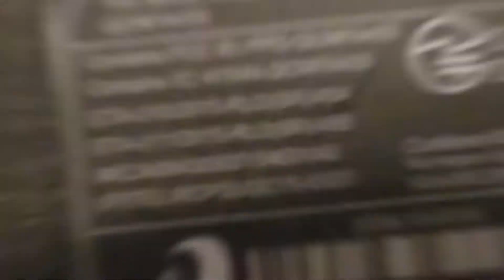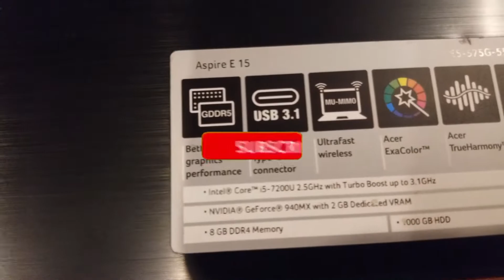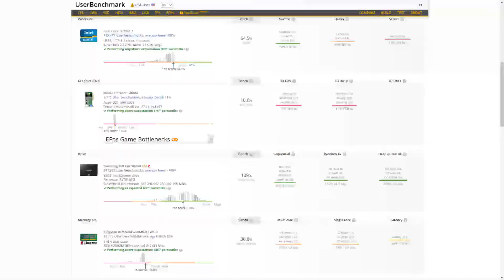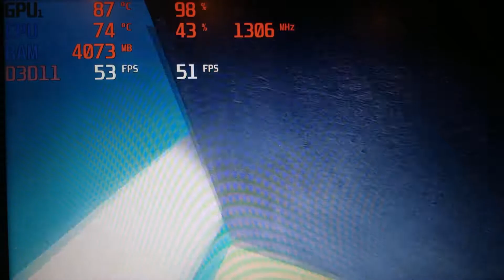Can you GAME on the mobile 940mx? - PUBG GTA V RUST CSGO and MORE! 2020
*GOOD PERFORMANCE* Today we take a look at a mobile graphics chip, the 940mx. The results honestly surprised me and I was able to do much gaming on this graphics card.

The games tested today were : PUBG Playerunknown's battlegrounds, gta v grand theft auto 5, rust, csgo counter strike global offensive, minecraft,  rocket league,  left for dead 2, refunct, portal 2, insurgency, just cause 2, no fortnite sorry

0:00 Background information
0:48 Acer Aspire E15
1:40 Go Subscribe
1:48 Benchmarks
6:58 Conclusions & Final Thoughts
8:27 JOIN THE DISCORD & Outro

Script (All I could fit):
Hello everybody and today we'll be taking a look at some synthetic and gaming benchmarks on a mobile graphics chip, the 940mx. This card was produced by nvidia as a mid range graphics acceleration solution for laptops and not intended for demanding tasks like modern gaming. However, for the price and considering that it's in a mobile device, this graphics card has a good amount of processing power. Specifically, my 940 mx supports directx 12 and was built off the maxwell architecture with the 28 nanometer process and has a tdp of only 23 watts. In addition, It has 24 texture mapping units, 8 render output units, and 512 cores with a base core clock of 795 mhz that can boost up to 861 mhz. In terms of VRAM, the 940mx also comes with 2gb of dedicated gddr5 vram clocked at 1253 mhz but only has a 64 bit bus width.

Released in january of 2016 in a variety of systems, I originally purchased a laptop with this graphics chip for $450. I already had a desktop computer, but at times mobility became an issue and I needed a decently powered computer that could do basic workstation and gaming tasks. So, the laptop I bought was the Acer Laptop Aspire E5-575G-55KK.
This laptop shipped with an i5 7200U, 8gb of ddr4 ram, a 1tb hard drive , and of course, the 940mx mobile graphics chip. But trust me, these specs look better at a quick glance than they actually perform. In my experience, the 7200u is actually a pretty crap processor and doesn't hold up very well when running multiple programs. However, in low end gaming applications it's not actually that bad. What was bad, and by bad i mean horrendous, was the 1tb hard drive in the system. Turns out that it was running at 5400rpm and this caused boot up times on my laptop to be up to 4 minutes long. This was unacceptable, and it even caused the laptops usability to severely suffer in just normal desktop usage. So, after a few months of owning the system I upgraded to a 500gb Samsung 860 EVO ssd and never looked back.

Due to this laptop's very weak processor I was unable to record internally as it would drastically impact the performance of the system and conflict with the benchmarks.

Also, another quick little side note, but this video took *alot* of work to do so if you could hit the lil red subscribe button below that would just make my day. Aight thanks

Bu*/pl;th that out of the way, let's take a look at a few different gaming and synthetic benchmarks on the geforce 940mx mobile graphics card.

The first test I conducted on this laptop was of userbenchmark. This software compares the performance of your systems components against identical components to see how yours stack up, and gives it a percentile rating. This test actually went pretty well for my system, and every major component of my system, aside from the ssd, scored above the 50th percentile. My i5 7200u was placed in the 88th percentile, my ssd in the 48th percentile, my 8gb stick of ram in the 85th percentile, and the 940mx was in the 75th percentile. But don't let the numbers fool you, just because the gpu was at 75% doesn't mean that performs excellently, and actually is only about as good as an hd 6850. Basically, all this means is that my laptop is performing pretty well and the benchmarks today were conducted on a healthy system.

However, the first game I tested on this graphics card was PUBG or playerunknown's battlegrounds. This game is known for being very intensive and causing weaker or older hardware to struggle quite a bit, so I did not have high hopes for this title. For this test, the resolution was set to 720p and playerunknown's battlegrounds were run with all the lowest settings. After a few minutes of testing, the average frame rate was a decent 41 fps, and was surprisingly stable with little to no stutter.
Next up I tested 2012s title of counter strike global offensive. Similar to the previous test, I ran the game with all the lowest settings, except this time in 1080p. During the benchmark both the gpu and the cpu saw high utilization, but, generally speaking, the gpu maintained a higher overall percentage. After playing a bit of deathmatch on dust 2 for a few minutes the average frame rate was a solid 63 fps and performed pretty w.